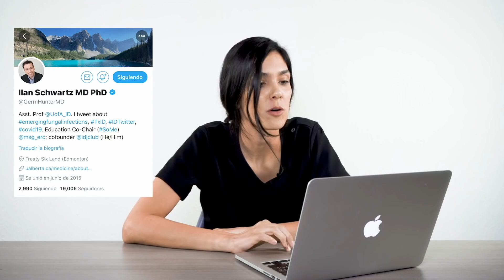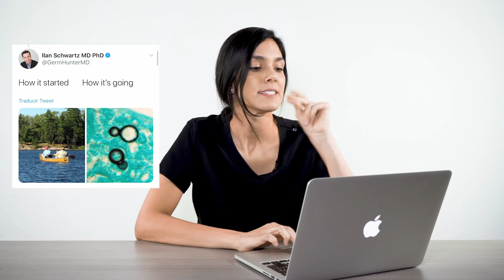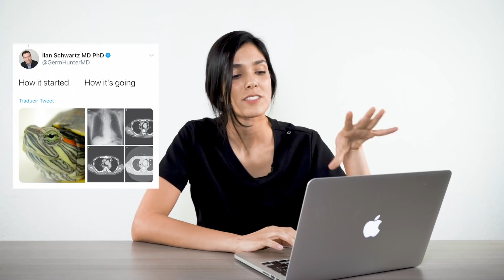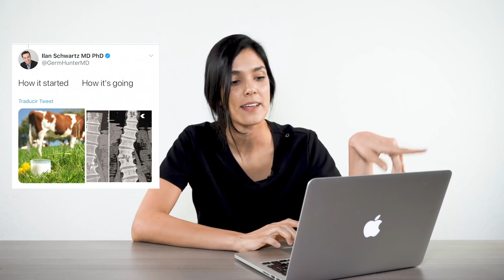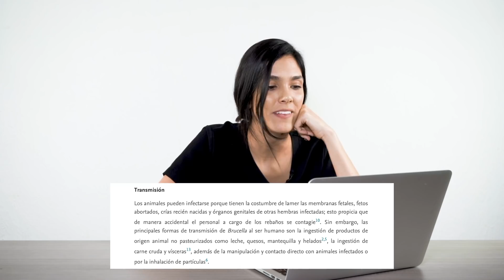Las 9 enfermedades más raras | HILO VIRAL DE TWITTER - Dra. Jackie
Hola en este video les explico uno de los hilos sobre enfermedades y salud  más famosos de Twitter de este 2020. Habla de enfermedades raras que probablemente no conocías.

Deja tu comentario si quieres que hable de alguna enfermedad en el próximo video.

Espero te guste y más importante, que aprendas 😊

Con mucho cariño,  Dra. Jackie ❤

➡ TIENDA EN LINEA SALUD EN CORTO

¡Pide tu producto!

➡ VISITA NUESTRA NUEVA PÁGINA WEB

- SALMONELLA: Aortitis torácica por Salmonella enteritidis, 2018. DOI: 10.1016/j.recesp.2017.05.005

- LEPRA: Evidence of zoonotic leprosy in Pará, Brazilian Amazon, and risks associated with human contact or consumption of armadillos, 2018.

- MENINGITIS: Meningitis por Cryptococcus, 2016. NEOFORMANS

- BRUCELOSIS: Brucelosis, una zoonosis frecuente, 2015. DOI: 10.1016/j.mei.2015.07.002

- ESCORPIONISMO 1: Scorpion Toxicity, 2020. PMID: 28613678

para contactarte con nosotros.

SaludEnCorto, formando una cultura de salud preventiva.